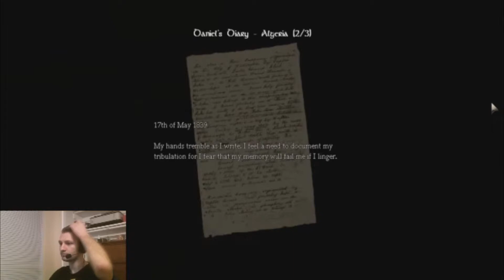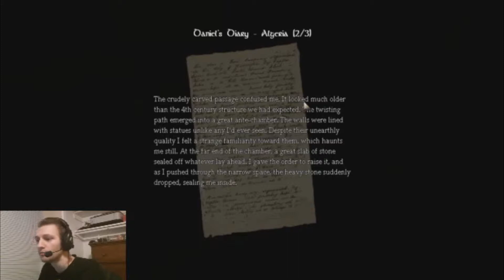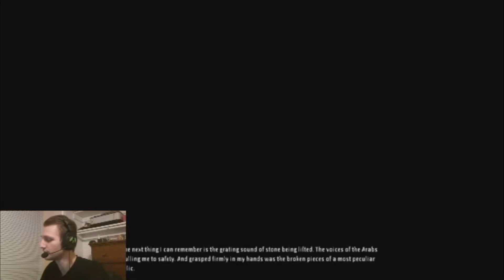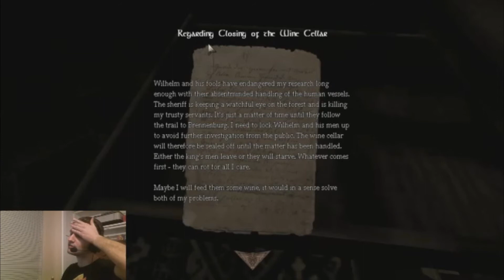Let's Play - Amnesia: The Dark Descent [Part 2]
Hey everyone, it's me Glacialnecrothyn! This time we play a game called Amnesia: The Dark Descent, a survival horror game by Frictional Games. It's about exploring a dark castle trying to fulfill Daniel's task after he drank an Amnesia potion to forget about his dark past.